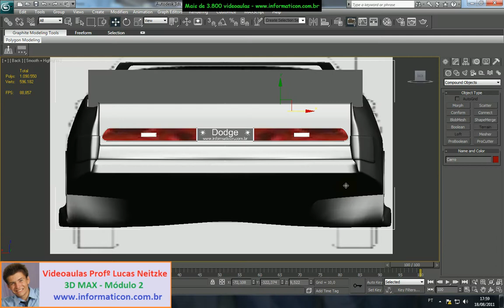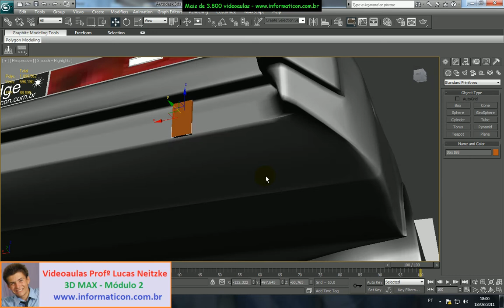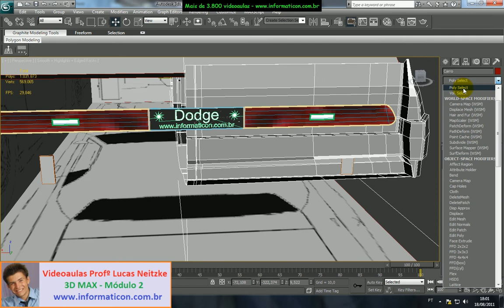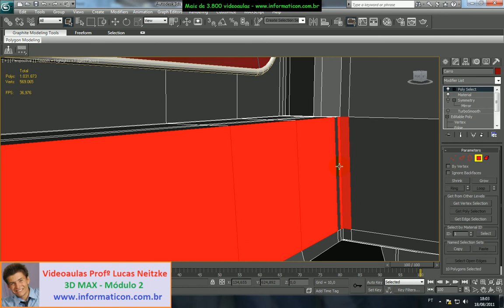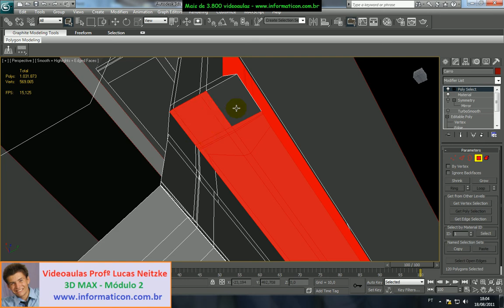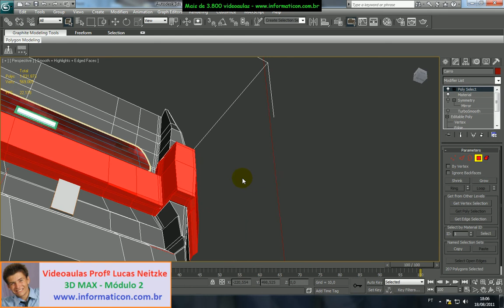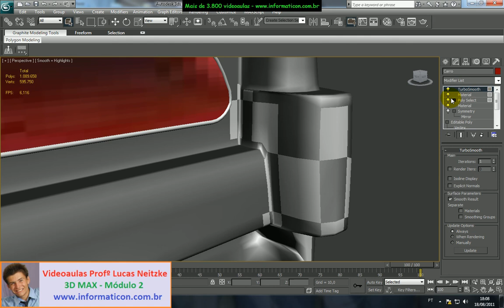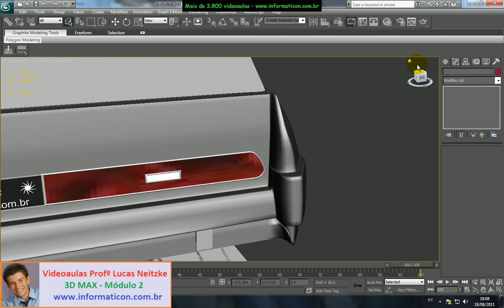aula 3DS Lucas aula 399 separando polignos para texturizacao no para choque